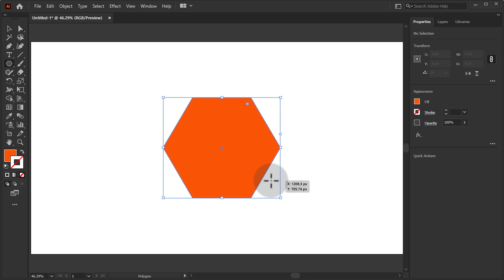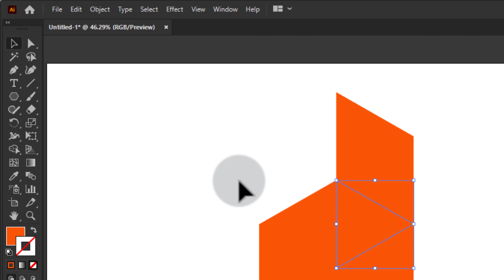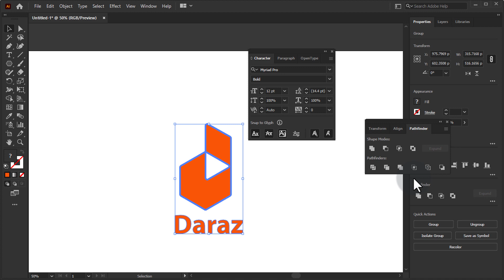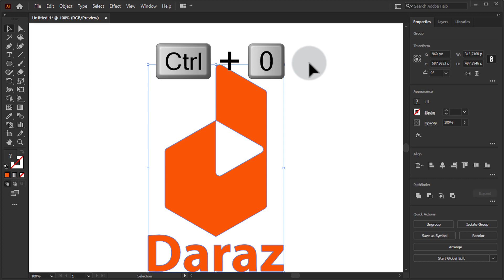Daraz Logo Design | Daraz Logo Design in adobe illustrator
Assalamu alaikum I'm Fahim Monayem. In this video I will show you how